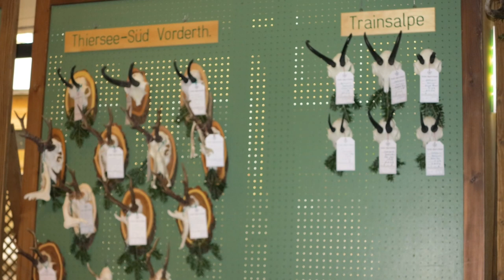Trophäenschau 2013 Kufstein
Trophäenschau 2013 Bezirk Kufstein Tirol